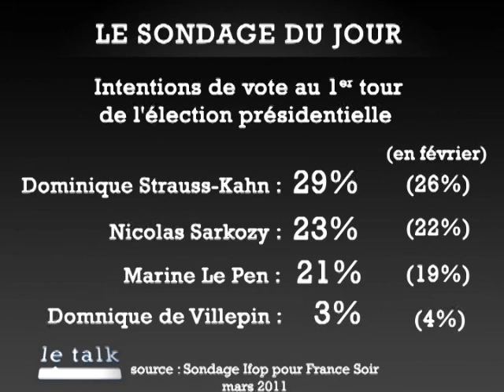Le Talk - Georges Tron - Le Figaro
Le secrétaire d'État à la Fonction publique est l'invité du Talk.